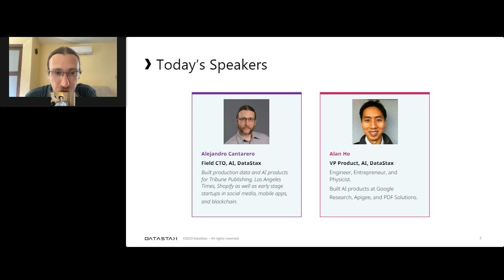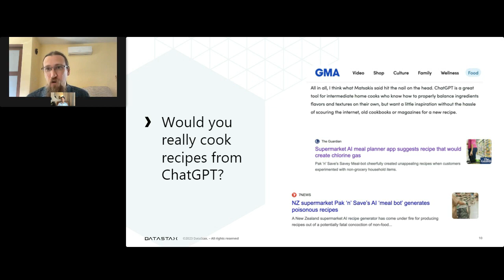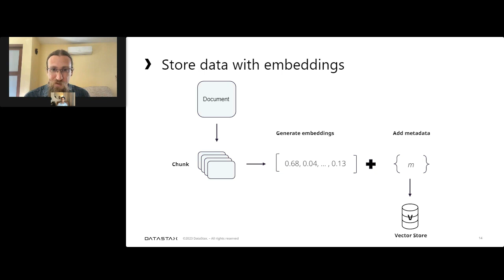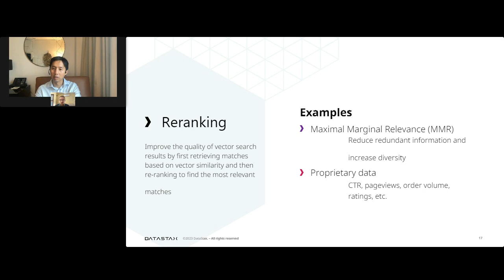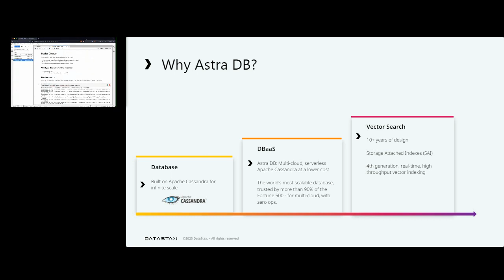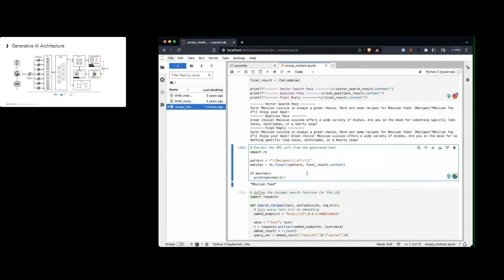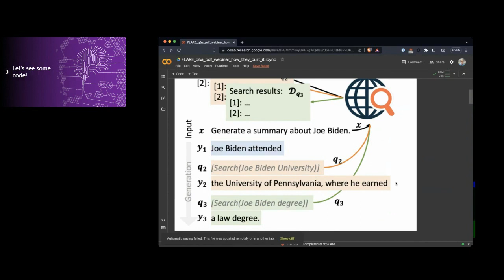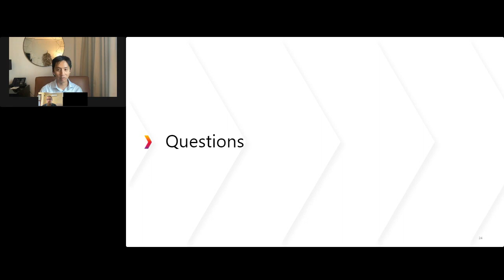How They Built This: Gen AI Products at Instacart, Shopify, and more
Let’s take a deep dive into emerging architectures of Generative AI products at industry-leading companies like Instacart and Shopify.  We discuss how these companies built custom Gen AI products with their own unique datasets, using technologies like vector search, retrieval augmented generation (RAG), LangChain, and more.

Learn from Alejandro Cantarero, field CTO of AI at DataStax. Alejandro built a generative AI product for support agents to rapidly answer inquiries at Shopify and designed real-time embedding pipelines to power recommendations and propensity to purchase models at Tribune Publishing and the LA Times.

Alejandro uncovers:

-Generative AI architecture and design patterns for agents, text, and retrieval augmented generation
-Using vector search and LangChain to add context to LLMs
-Different approaches to constructing Generative AI products through various case studies

About DataStax:
DataStax is the company behind the massively scalable, highly available, cloud-native NoSQL data platform built on Apache Cassandra™. DataStax gives developers and enterprises the freedom to run data in any cloud, Kubernetes, hybrid or bare metal at global scale with zero downtime and zero lock-in. More than 450 of the world’s leading enterprises including Capital One, Cisco, Comcast, Delta Airlines, Macy’s, McDonald’s, Safeway, Sony, and Walmart use DataStax to build transformational data architectures for real-world outcomes. For more, visit DataStax.com and @DataStax.

About DataStax Developer:
On the DataStax Developers YouTube channel, you can find tutorials, workshops and much more to help you learn and stay updated with the latest information on Apache Cassandra©.  for more free learning resources.